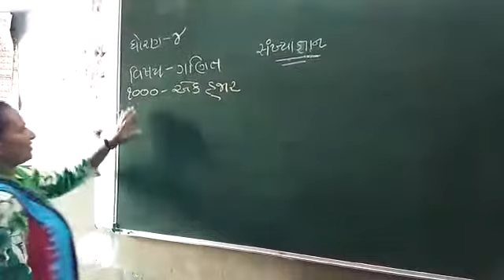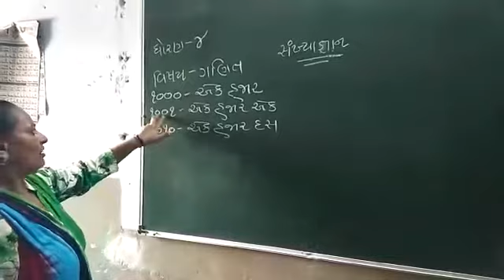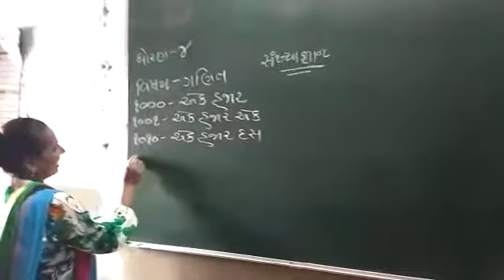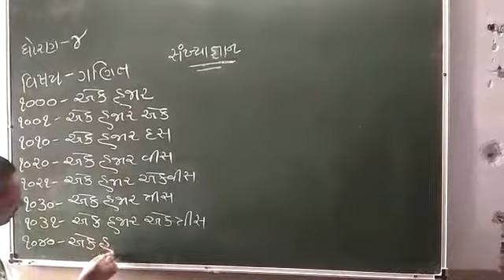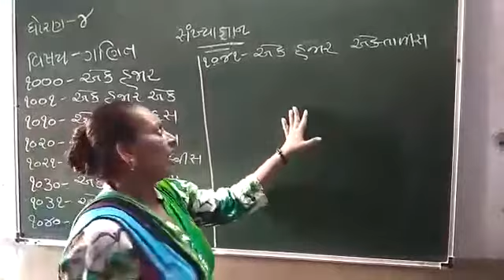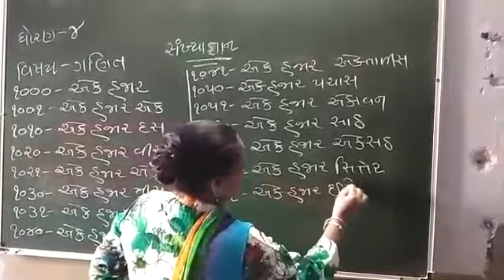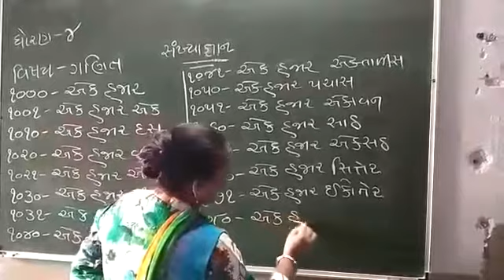Std_4 | sub- MATHS | SANKHYAGYAN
By YOGITABEN